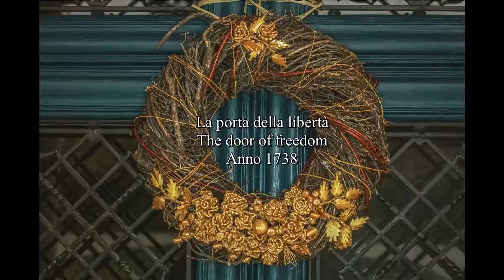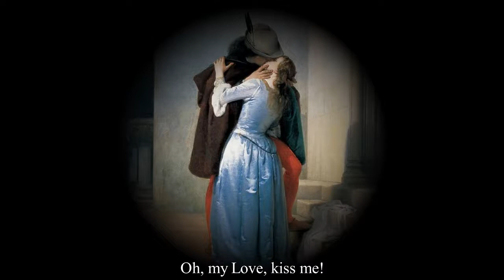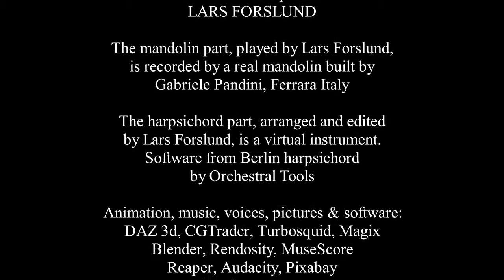VIVALDI FESTIVAL VIDEOS Episode 4 of 6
"CARNEVALE DI VENEZIA ANNO 1738" (Episode 4 of 6). This is a beautiful video with music by Antonio Vivaldi. Andante from the Concerto in G major (RV 532).

CAMERATA MANDOLINO CLASSICO
has received international recognition as a skilled interpreter of Venetian baroque music. The ensemble has made numerous and extensive tours in Japan, Germany, Austria, Spain, Italy and Sweden.

LARS FORSLUND - mandolin
Lars Forslund is Artistic Director of the Vivaldi Festival in Venice and Sweden. With his best friend and mandolin teacher Keith Harris, he also organise concerts and seminars at The Mandolin Academy in Venice. Lars lived in Rome as a child, studied Italian in Florence and lives since 1998 part of the year in Venice. for more information.

OUR CONCERTS
has been critically acclaimed and hugely appreciated by standing ovation from an enthusiastic audience.

A review from Venice at the Basilica dei Frari:
“The musicality of Lars Forslund was revealed especially in the “Adagio” of the Sonatina in C minor for mandolin and harpsichord by Beethoven, which was rendered with subtlety of phrasing and subtle nuances of expression. ”Letizia Michielon, Il Gazzettino

A review from Venice at the Palazzo Querini:
“Forslund was the master of about every nuance of dynamics and tone you could imagine in the mandolin, as well as some you might not. He could make the instrument sharp and piercing, as well as muted and dark. Michel Miller Berkshire Review

JAPAN AND THE MANDOLIN
In the eighties and nineties, worked and studied Lars in Kobe in Japan for the Master Yasuo Kuwahara, and also learned the Japanese language. Then they developed a long partnership, in the field of mandolin music, between Japan and Sweden. 1983 played Lars and Yasuo in Das Deutsche Zupforchester under the leadership of Siegfried Beherend and with Takashi Ochi as concertmaster.

MANDOLIN PLAYING IN SWEDISH TV 1982
Lars founded Sweden's first international mandolin festival at Visingsö in Sweden. At the festival he made a recording with the mandolin and guitar orchestra Musica Festiva. Music by Vivaldi from the disc became the theme song of SVT's Italian language course “Buon giorno Italia”.

Most recently Lars was mandolin soloist at the Venice Carnival 2016 and cicerone, along with Ann Lundberg, in a popular television program by SVT.